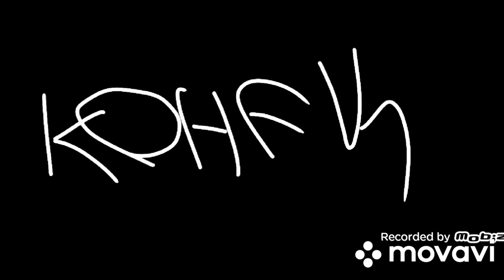Атака Страшных мультфильм про пенгвинов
Демо анимация про пенгвинов.